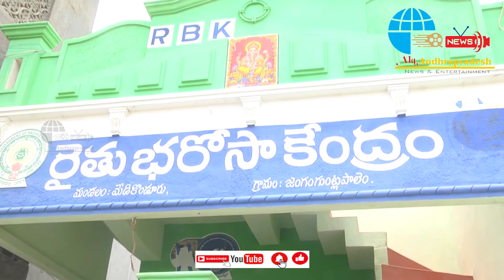Guntur Collector Sudigali paryatana/ జిల్లా కలెక్టర్ వివేక్ యాదవ్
నరసారావుపేట, మేడికొండూరులో పేదలందరికీ ఇళ్ళ పథకం లే అవుట్‌ను, ప్రభుత్వ భవనాల నిర్మాణాల పనులను పరిశీలించిన జిల్లా కలెక్టర్ వివేక్ యాదవ్

Pls Like this Video, Shere and Comment & Enable Bell icon
ALA ANDHRAPRADESH#

Kotha kotha Vantalu..kotha ruchulu kosam
Recipe by Raghu#